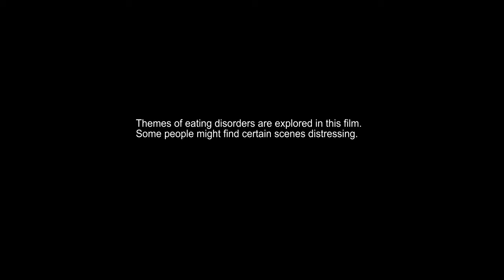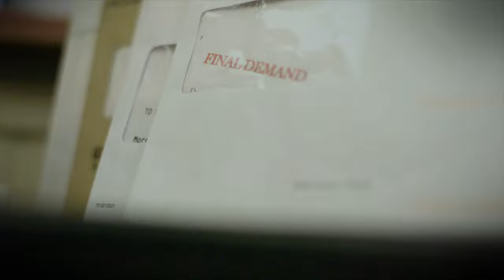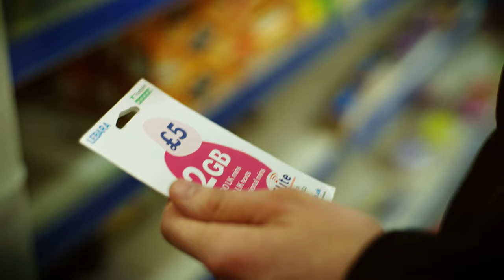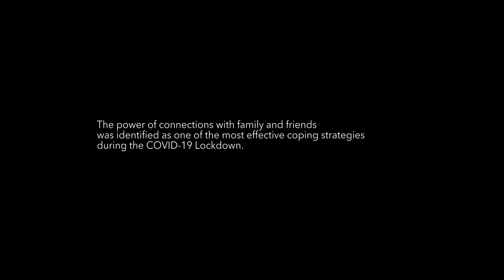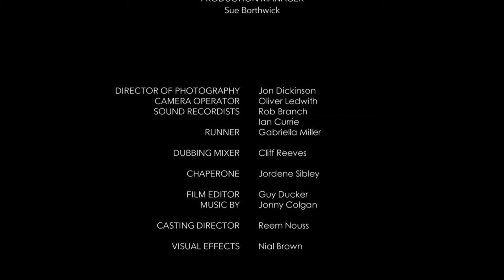Nexus: The power of connections - Covid eating disorder film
WARNING: Contains scenes depicting eating disorders (Bulimia Nervosa)

Nexus is a short film drama about the impact of COVID-19 on young people's mental health, eating-related coping strategies, and the power of social connection. It was informed by research from Imperial College London conducted during the COVID-19 pandemic on young people’s mental health.
The film was co-produced with young people with lived experience, researchers, clinicians and film makers. The young people were involved in all stages of production. It is a collaboration between Imperial College London, West London NHS Trust and Inner Eye Productions, with funding from The Burdett Trust for Nursing and West London NHS Trust.

It has been archived by the British Film Institute, recognising the film’s historical significance and UK heritage, and its ability to be shared and accessed for years to come.

If you have been affected by any of the issues in this film, you are not alone. Support is available
Samaritans, 24/7 phone line to talk through any difficulties you’re facing

Beat, Phone line supporting anyone affected by eating disorders